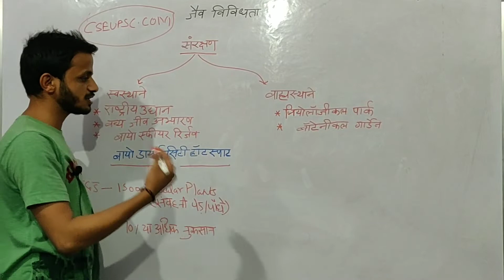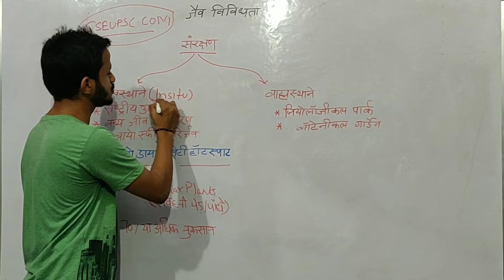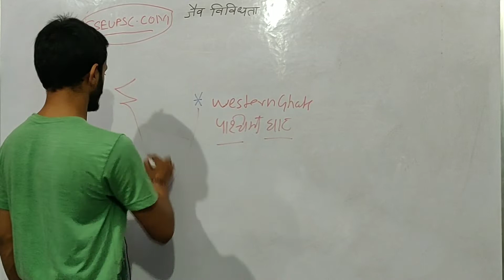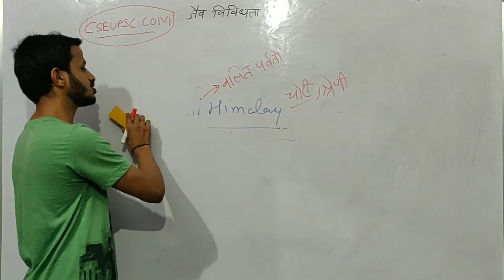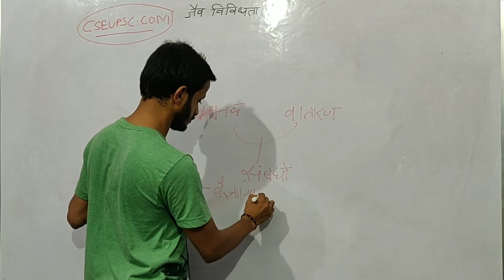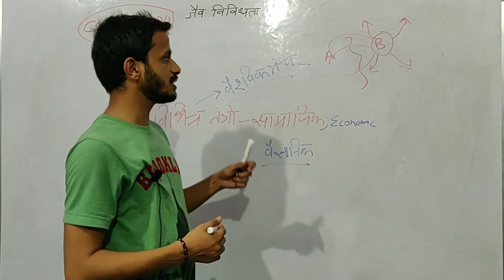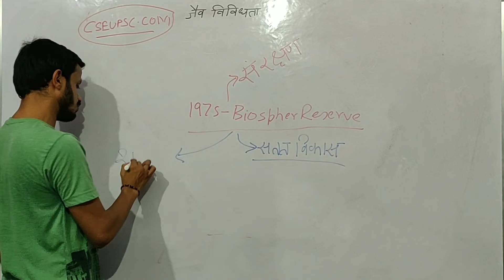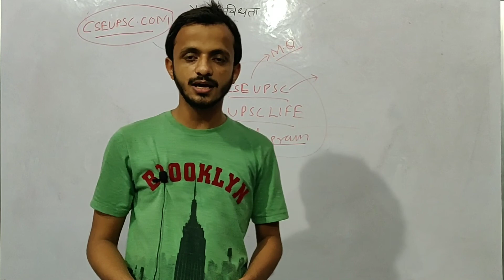Environment : Lecture -5 : Bio - Diversity (जैव विविधता) - Part -2: UPSC CSE